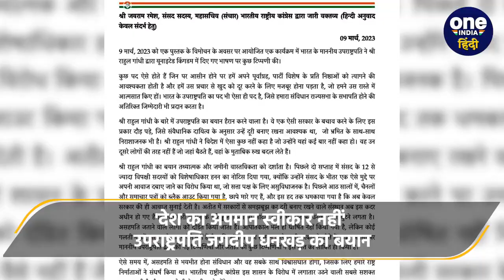'सभापति रेफरी हैं, चियरलीडर ना बने' Jairam Ramesh ने दिया Jagdeep Dhankhad को जवाब | वनइंडिया हिंदी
राज्यसभा के सभापति जगदीप धनखड़ (Jagdeep Dhankhar) ने ब्रिटेन में राहुल गांधी (Rahul Gandhi)के बयान की आलोचना की थी. जगदीप धनखड़ के बयान पर कांग्रेस भड़क गई है. जयराम रमेश (Jairam Ramesh) ने बड़ा बयान देते हुए चियरलीडर (Cheer Leader) ना बनने की सलाह दी है।